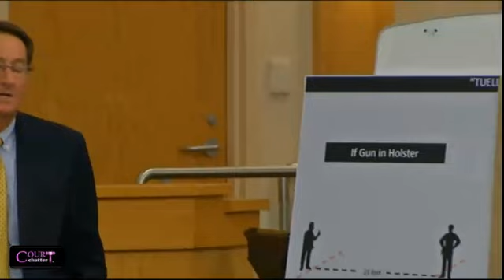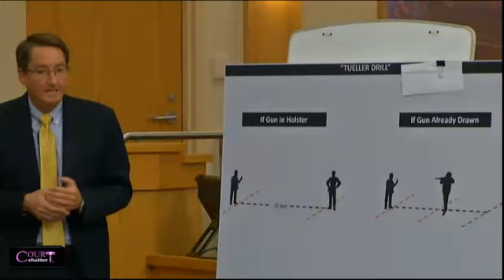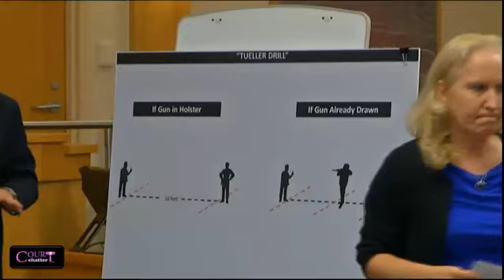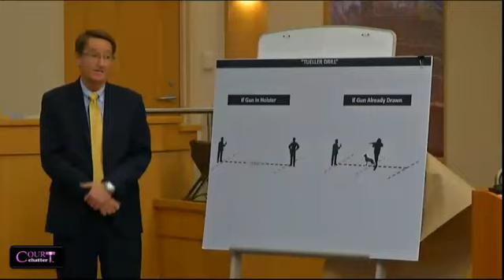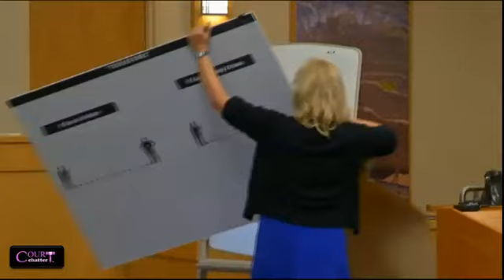Sandy and Perez Trial Day 1 part 3 09/19/16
Sandy and Perez Trial Day 1 part 3